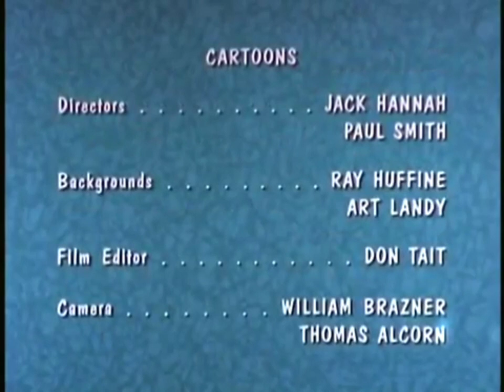📺 | Encerramento Completo: O Pica-Pau & Seus Amigos [The Woody Woodpecker Show] - 1970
na Rede Record em 2007, Só Encerrava Assim, e Depois Cortou Para os Telejornais.

Créditos: TVE One